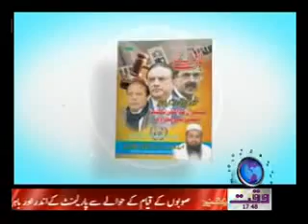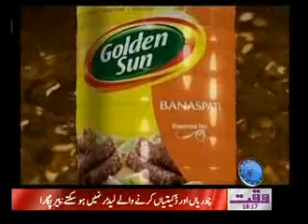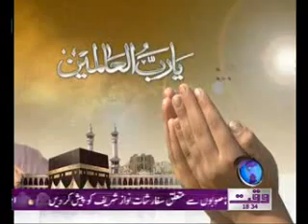Salam Pakistan 08 August 2011.flv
Salam Pakistan Waqt News Tv Daily Morning Show 08 August 2011 Ramzan Special